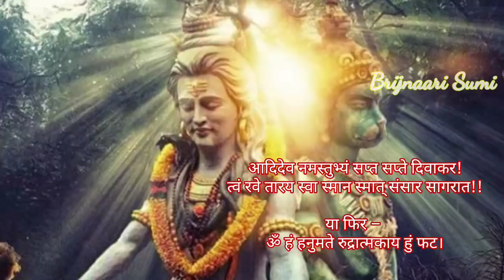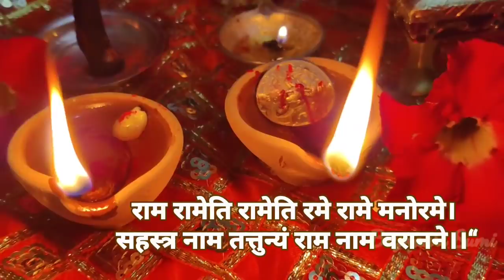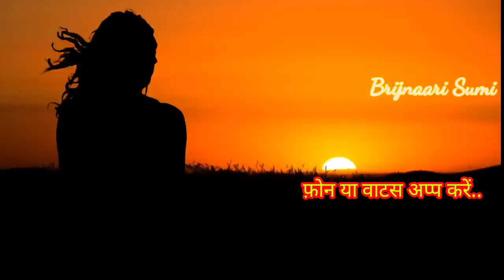सावन अद्भुत मंगलवार जरूर करें 5 में से कोई 1 उपाय, खुलेगा बंद किस्मत का ताला, भूल से न करे ये 6 काम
mangalwar ke upay,
sawan mangalwar
6 जुलाई से हो रही सावन की शुरुआत के पहले दिन ही सोमवार है, वहीं इस बार सावन में पांच सोमवार पड़ेंगे। यह माह 06 जुलाई से शुरू होकर 03 अगस्त तक चलेग, वहीं सावन माह के आखिरी दिन यानि रक्षा बंधन 03 अगस्त को भी सोमवार का दिन रहेगा। इस बार सावन की शुरुआत सोमवार से होकर इसका समापन भी सोमवार को ही होगा। 06 जुलाई को सावन की शुरुआत सोमवार को होने के बाद दूसरा सोमवार 13, तीसरा 20, चौथा 27 व पांचवां सोमवार सावन के समापन के दिन 03 अगस्त को पड़ेगा। तीन सोमवार कृष्ण पक्ष व दो सोमवार शुक्ल पक्ष में होंगे।
Sawan pooja, सोमवार पर ऐसे करे भगवन शिव की पूजा Sawan mangalwaar Puja Vidhi, Month, Maas, Mahina, LordShiva Mahakal, Mahadev, Temple